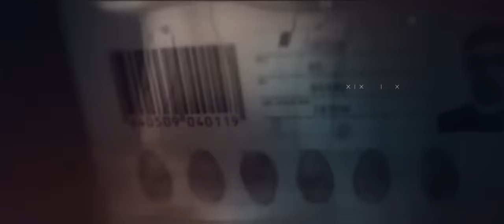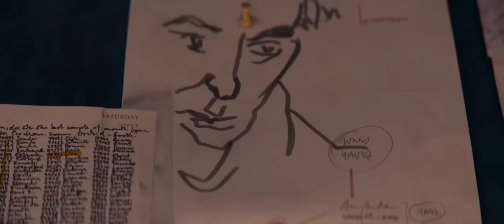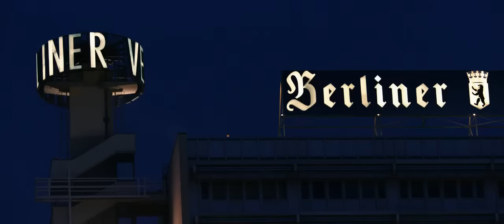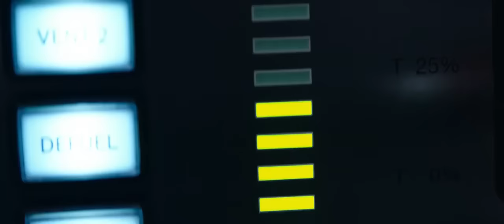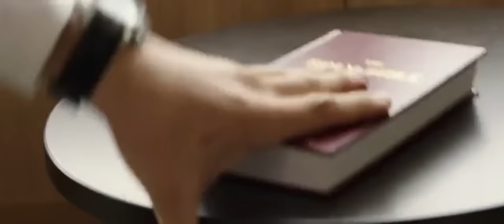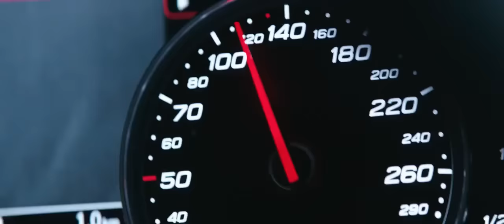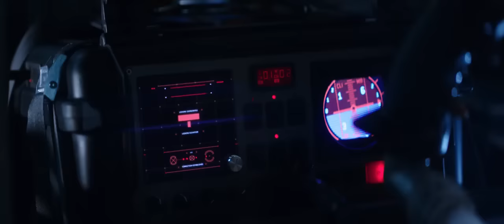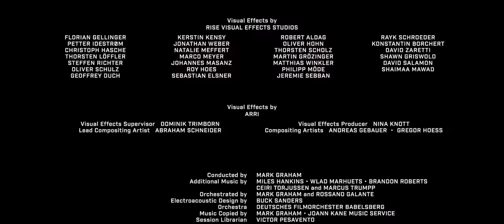Агент Хитмен 47 (2015) /бг аудио /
ХИТМЕН: АГЕНТ 47 е елитен боец, генетично програмиран да бъде перфектна машина за убиване, и е познат единствено по последните две цифри от баркода, татуиран на врата му. Той е апогея на десетилетия научни изследвания (и четиридесет и шест предишни агенти клонинги), надарен е с несравнима сила, бързина, издръжливост и интелигентност.

Последната му мишена е мега-корпорация, която планира да отключи тайната на миналото на Агент 47, за да създаде армия от убийци, чиито способности ще надминат дори неговите. Когато се съюзява с млада жена, която вероятно е ключът към тайната да победят могъщите им тайни врагове, 47 се изправя пред зашеметяващи разкрития за собствения си произход и се впуска в епична битка със смъртоносен противник.